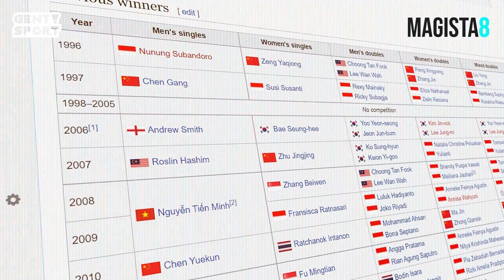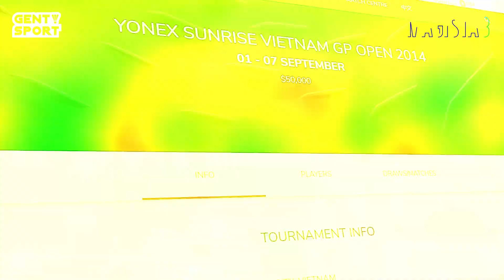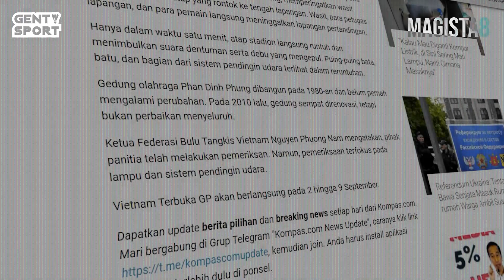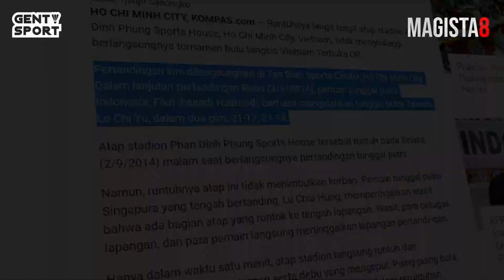“NYARIS MENELAN KORB4N” 😱 Detik-Detik Atap Stadium ROBOH di Ajang Vietnam Open 😭😭😭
Kecelakaan bisa terjadi dimana saja. Bukan hanya di jalan raya, namun bahkan dalam dunia bulutangkis, juga tidak menampik fakta akan terjadi musibah yang tidak kita duga. Seperti tragedi runtuhnya stadium, yang terjadi di Vietnam Open 2014 silam, yang hampir saja menelan korban. Lantas, bagaimana bisa kesalahan fatal terjadi dikejuaraan yang digelar oleh asosiasi sekelas BWF? Bersama saya Salsabila Putri, inilah Magista8.